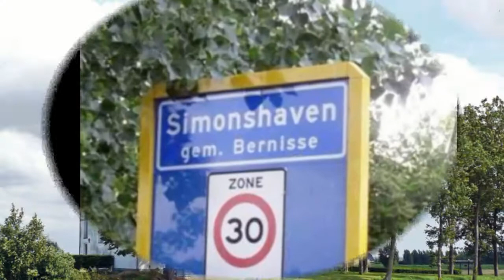PR2812_Simonshaven_juli 2010.asx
Woonstichting De Zes Kernen
Project: Nieuwbouw woningen
Locatie: Simonshaven